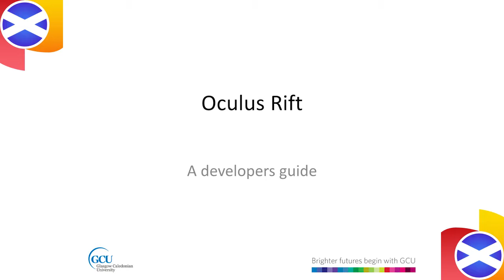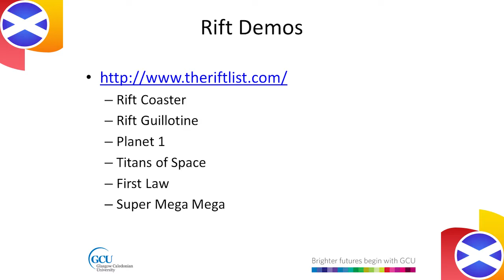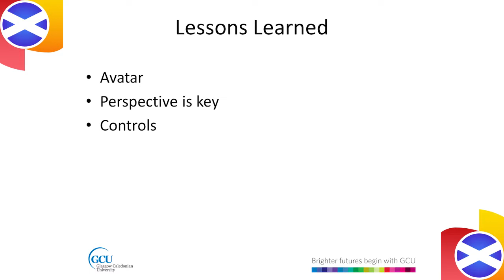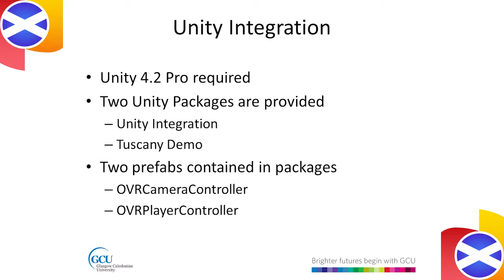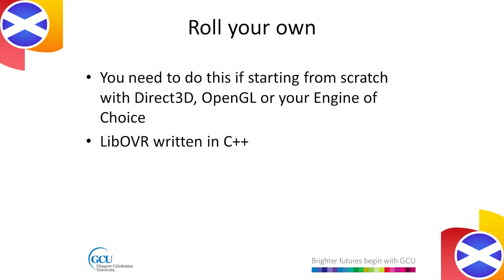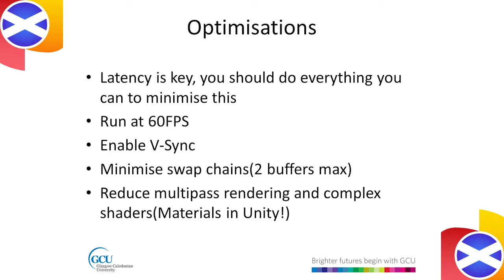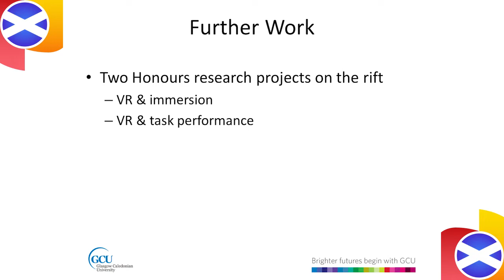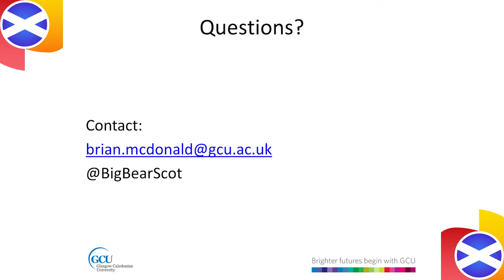IGDA Scotland October 2013 Meeting - Oculus Rift with Brian McDonald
Brian McDonald presents an evening with the Oculus Rift, allowing attendees of our October 2013 meeting to get some hands-on experience and gain advice on developing projects for the device.